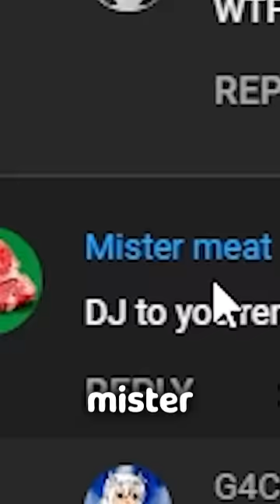DJ EXPOSED💀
Bro is weird